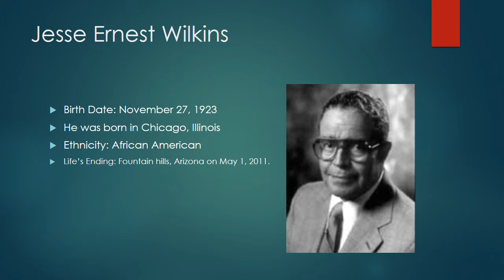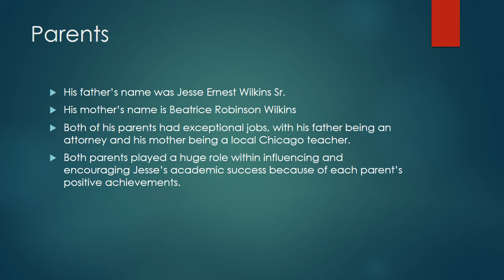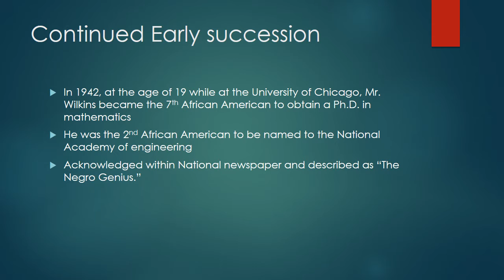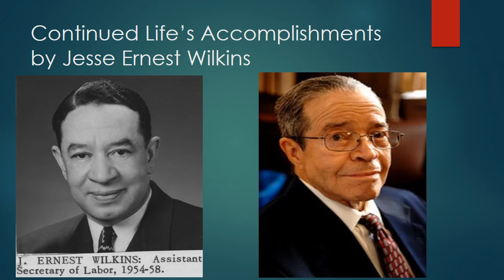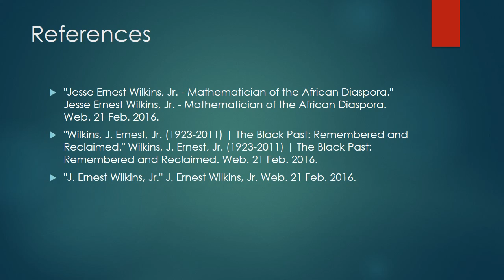African American Mathematician: Jesse Ernest Wilkins Jr.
Please excuse the minor mistakes made throughout the video,.